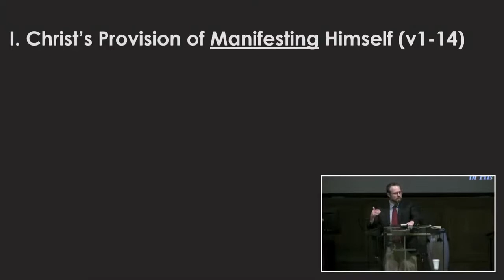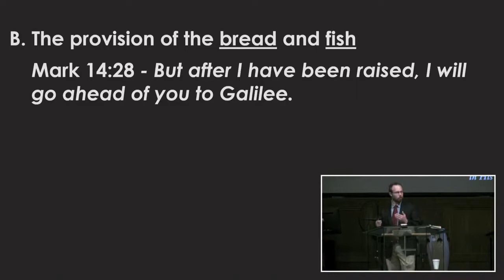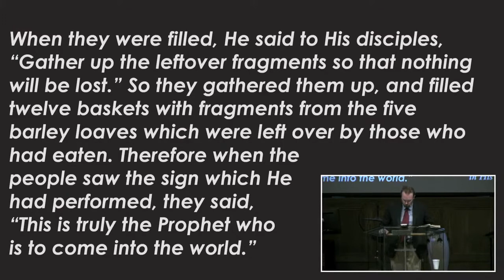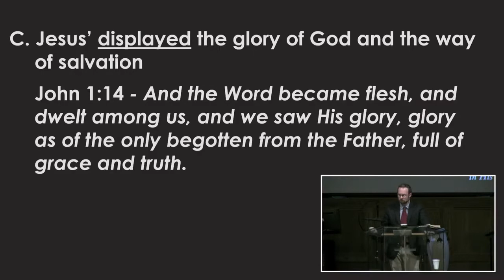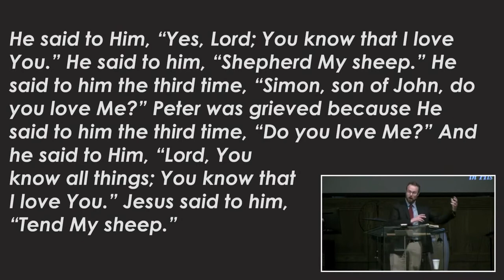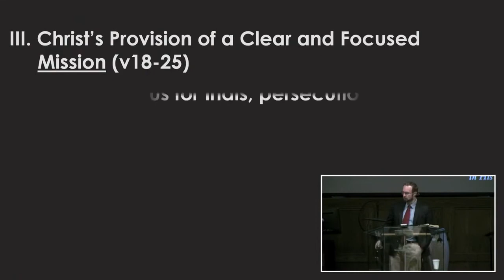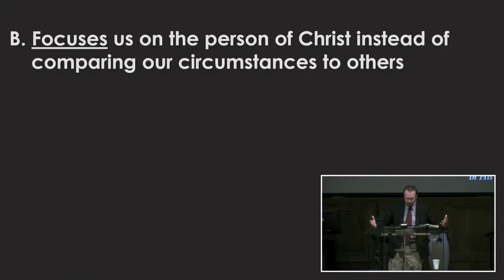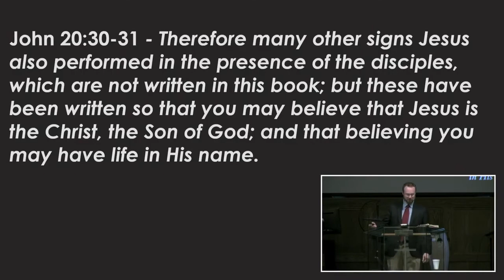2021-10-10 The Ongoing Provision of Christ (Dustin Folden)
John 21:1-15
3 ways Christ continually provides for us